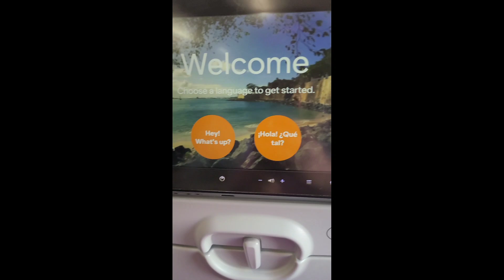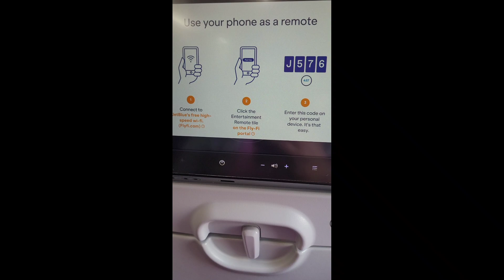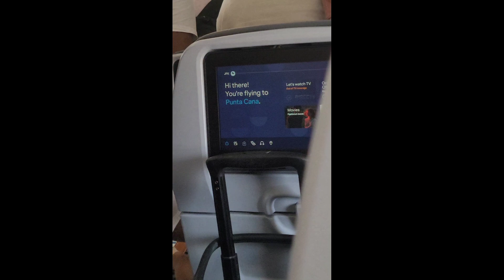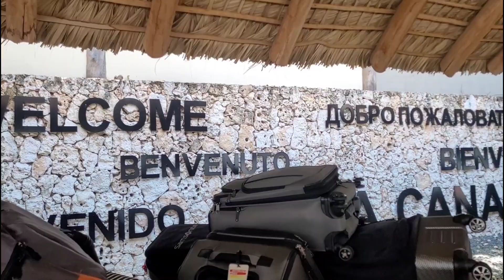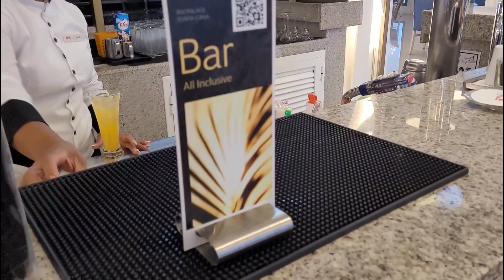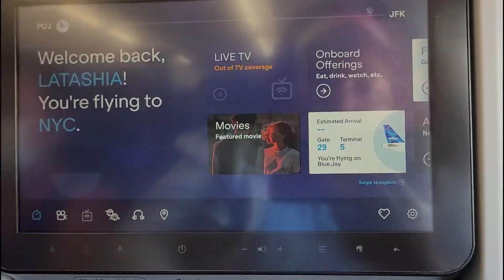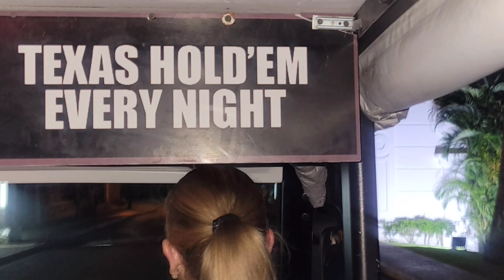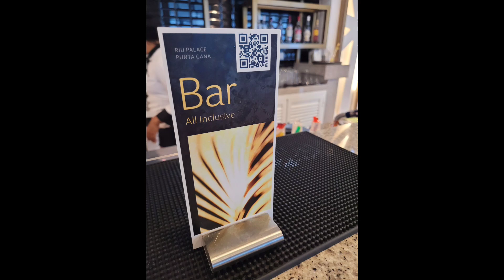PUNTA CANA DOMINICAN REPUBLIC | VACATION VLOG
Hey y'all 😍 so I had the pleasure of visiting Punta Cana Dominican Republic 🥰 I thought I'd share a glimpse with y'all ❤️ I hope you all enjoy this Travel Vlog 😊